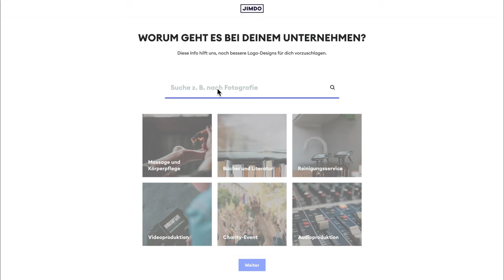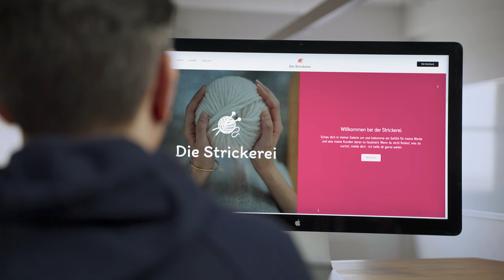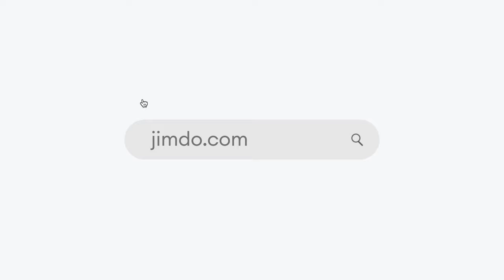Jimdo Logo Creator - So könnt ihr euer Logo kostenlos erstellen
In diesem Tutorial zeigen wir euch, wie ihr mit dem Jimdo Logo Creator euer Logo kostenlos erstellen könnt.
Euer Logo ist das Aushängeschild eures Business. Bereits auf den ersten Blick sehen potenzielle Kunden, ob sie bei euch an der richtigen Stelle sind. Euer Logo sollte daher unbedingt professionell wirken - teuer muss es jedoch nicht sein.
Mit praktischen Online-Tools wie dem Jimdo Logo Creator könnt ihr euer Logo kostenlos erstellen. Das ist besonders für frisch gebackene Unternehmer eine gute Lösung, wenn ein professioneller Designer noch keine Option ist. Wie genau ihr euer Logo erstellt, haben wir in diesem Video-Tutorial für euch zusammengestellt.
So gelingt euer Logo in 4 einfachen Schritten:
#1 Wählt das richtige Icon aus unserer umfangreichen Datenbank.
#2 Legt das Layout fest, das euch am besten gefällt.
#3 Passt eure Schriftart an.
#4 Wählt aus mehreren vorgeschlagenen Farbkombinationen oder verwendet einfach eure Lieblingsfarben.
Machen leicht gemacht. Mit Jimdo erstellst du mühelos deine Website, deinen Onlineshop oder dein Logo.